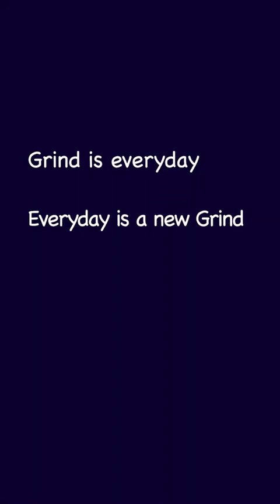Building Stronger Back, Deadlifts and Rows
Building Stronger Back, Deadlifts and Rows bodybuilding india @ashutoshprasadshorts